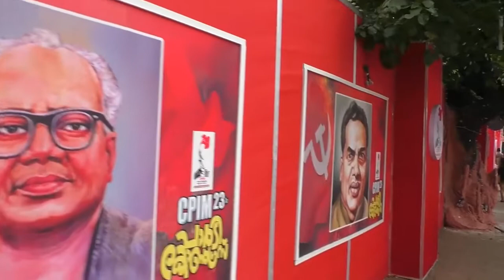Gimpses of Day 1 of the 23rdCPMPartyCongress of the CPIM in Kannur.